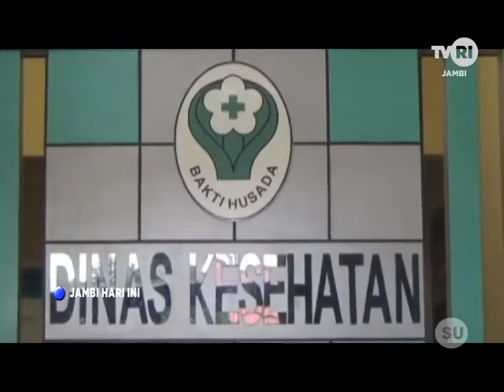TVRI JAMBI - JUBIR SATGAS PENANGGULANGAN COVID 19 BATANGHARI